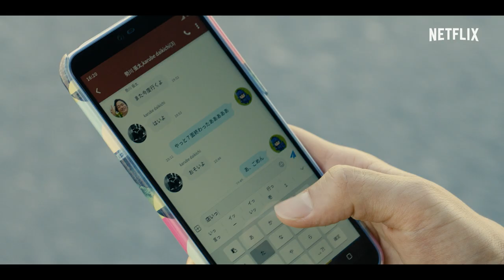Alice in Borderland | Official Trailer | Netflix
Get ready for heart-pounding thrills on a Hollywood scale! The Netflix Original Series "Alice in Borderland" starts December 10th, only on Netflix! The series also boasts a star-studded cast, including Kento Yamazaki and Tao Tsuchiya.